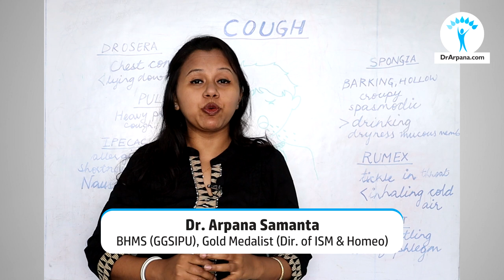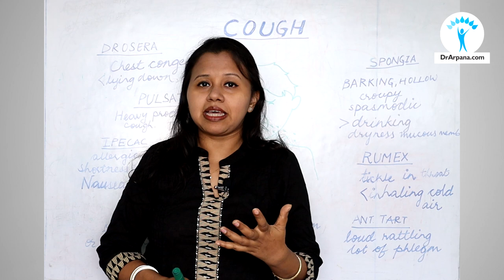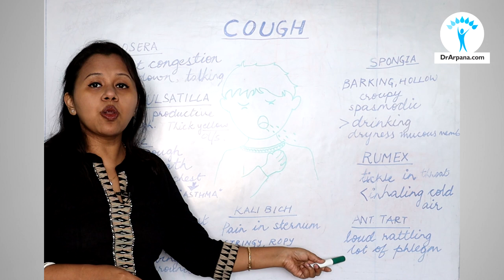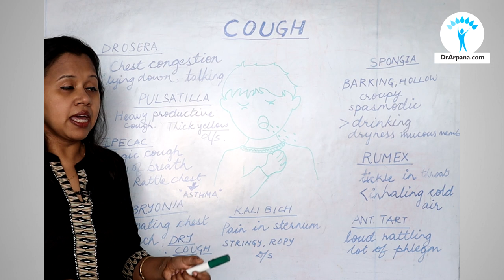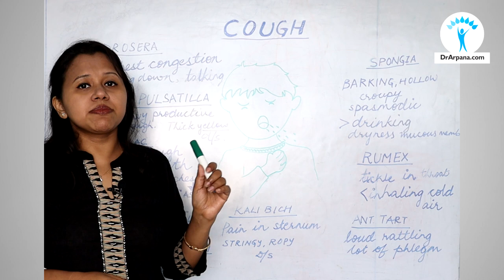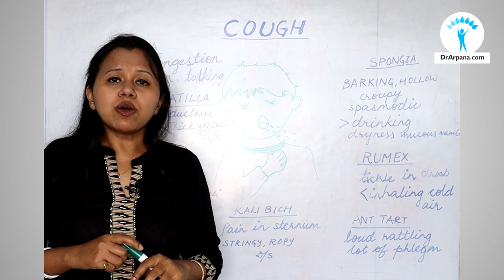बच्चों की खांसी के लिए होम्योपैथिक दवा | BEST HOMEOPATHIC Medicines To Treat COUGH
Hello Friends! This video is about COUGH In Children & Best Homeopathic Medicines. Cough can be caused by cold, dust, allergens etc. We often wonder how can I stop my child from coughing? Most common cause of cough is a respiratory tract infection. Here I have discussed about the most beneficial homeopathic medicines for COUGH. Watch the video to know more...

 HOMEOPATHIC MEDICINES FOR COUGH
DROSERA
SPONGIA
ANTIM TART
RUMEX
KALI BICH
BRYONIA
IPECAC
PULSATILLA